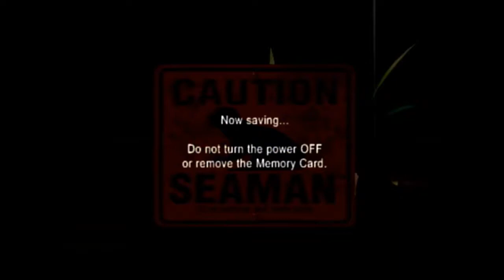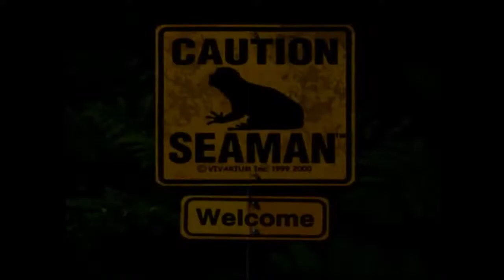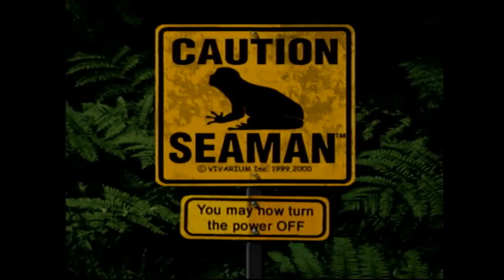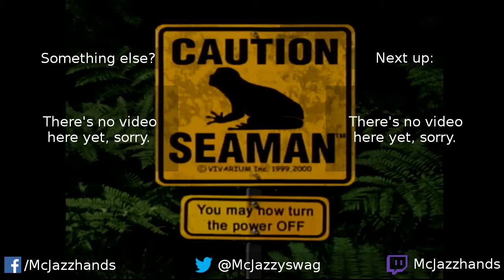Love is Love | The Care and Feeding of Seaman (16)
The Tadmen are growing! And they seem to pick up on the fact that I'm a little down. Needless to say, it lets me reiterate something that seems to be becoming more and more important since the time this was recorded.